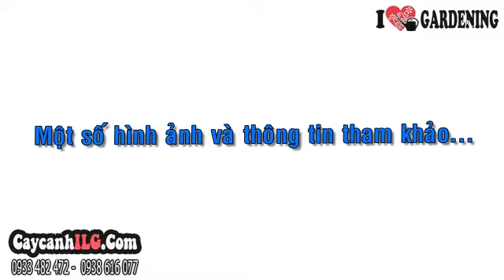Cây Vạn Tuế Trong Phong Thuỷ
Cây Vạn Tuế

Cây thiên tuế hay cây vạn tuế, có tên khoa học: Cycas revoluta, thuộc họ thực vật: Cycadaceae (Thiên Tuế). Nguồn gốc xuất xứ: Các nước Châu Á nhiệt đới. Cây thiên tuế là cây thân gỗ nhỏ, cây bụi, cây cảnh lá. Cây có khả năng chịu hạn tốt nên thường được trông ngoài trời.

Tất cả thông tin, cách chăm sóc và giá Cây Vạn Tuế tại